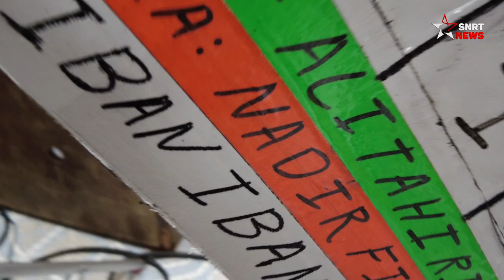علي الطاهري : يبان يبان سلسلة اجتماعية كوميدية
تعرض القناة الأولى السلسلة الكوميدية "يبان يبان" يوميا خلال أيام الشهر الفضيل، والتي يجري تصويرها حاليا بعدة فضاءات من مدينة المحمدية تحت إشراف المخرج علي الطاهري.
يخوض علي الطاهري حاليا تجربة إخراج السلسلة الكوميدية الجديدة "يبان يبان"، وهي من تأليف أمين الأصمعي وتشخيص نزهة الركراكي وعبد الله شكيري ونفيسة بنشهيد، إضافة إلى سيمو السدراتي وطه بنعيم والمهدي بلعياشي خريج برنامج "ستانداب".
تدور سلسلة "يبان يبان" حول مجموعة من المواقف التي تقع وسط أسرة، تضطرها ظروف خاصة لإخفاء لإخفاء الروابط الأسرية التي تجمعها.
وذكر الطاهري في حواره مع
 SNRTnews أنه يسعى وفريق عمل هذه السلسلة، خلق فرجة كوميدية  تشكل متنفسا للجمهور المغربي خلال أيام الشهر الفضيل، بناء على مواقف معينة من تشخيص ممثلين أكفاء من مختلف الأجيال الفنية.
يرجى الاشتراك..